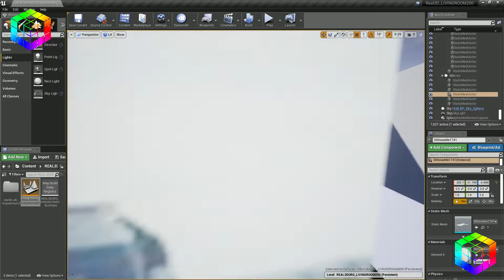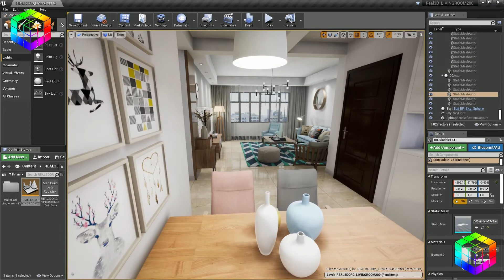Real3DORG Interior Living room Scene 3DSMAX to Unreal Engine Datasmith 4.22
Model  from 3DS MAX to Unreal Engine workflow with Datasmith,  only fix light and materials from VRAY .